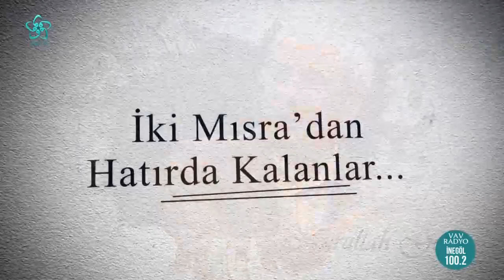Türk Edebiyatında Eleştirinin Çıkış Noktası | İki Mısra Arası (111. Bölüm)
Selva Turaboğlu'nun bu haftaki konuğu Şair-Yazar Hakan Arslanbenzer oldu. Bu bölümde "Türk Edebiyatında eleştiri" konuşuldu.

00:00 İki Mısra Arası
06:24 Türk Edebiyatında eleştiri
07:06 Eleştiri neden denemeye benzetiliyor?
12:35 Şiir eleştirisi mi eleştirel deneme mi?
14:15 Türk Edebiyatında eleştirinin çıkış noktası neresidir?
28:35 Cumhuriyet döneminde eleştiri: Öznel eleştiri ve nesnel eleştiri
38:47 Kötü şiirin 3 özelliği
41:44 İyi şiir nasıl anlaşılır?
44:30 Cumhuriyet döneminde eleştiri ne yönde gelişiyor?